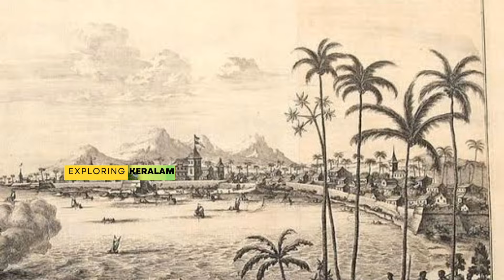നൂറ്റാണ്ടുകളുടെ പഴക്കം, വിസ്മയിപ്പിക്കുന്ന ചരിത്രം; പറങ്കികളുടെയും ഡച്ചുകാരുടെയും രക്തം വീണ കോട്ട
1503 ല്‍ കൊല്ലത്ത് എത്തിയ പോര്‍ച്ചുഗീസുകാര്‍ നിര്‍മ്മിച്ചതാണ് തങ്കശ്ശേരി കോട്ട അഥവാ സെന്റ് തോമസ് കോട്ട. സുദീര്‍ഘമായ ചരിത്രമുള്ള ഈ കോട്ടയുടെ വിശേഷങ്ങള്‍.

Fort Thomas or St. Thomas Fort  also known as Tangasseri Fort, is a ruined fort located in the beach town of Tangasseri on the shores of the Arabian Sea in the city of Kollam, Kerala, India. It is located around 5 kilometres (3.1 mi) from the city center of Kollam and 71 kilometres (44 mi) from the state capital Thiruvananthapuram.